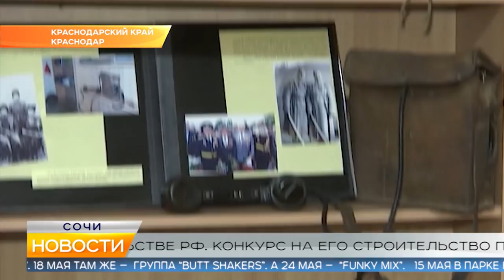Новости Сочи (Эфкате РЕН REN TV) Выпуск от 14.05.2019